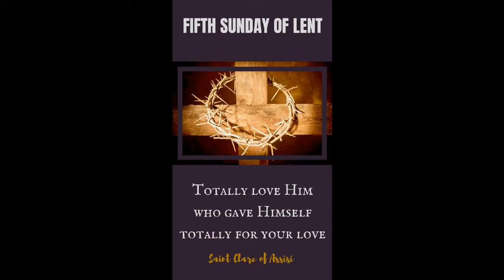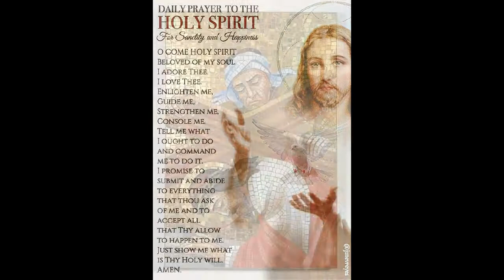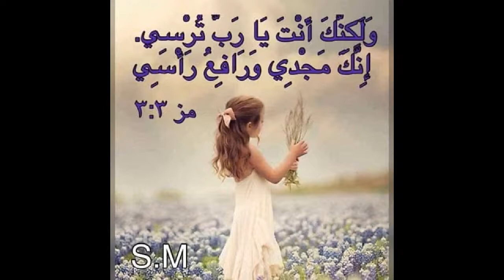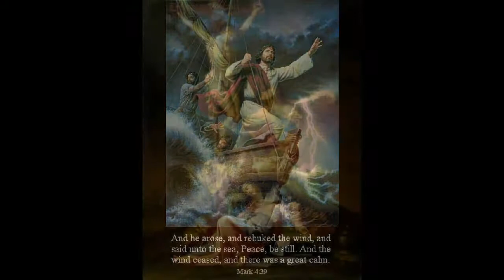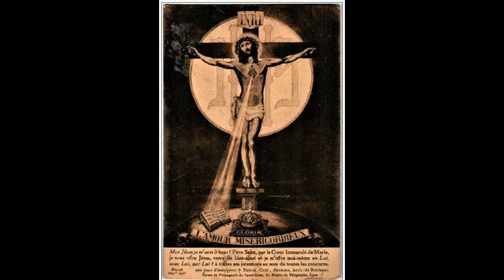البسخة المقدسة- الطلبة أبونا متياس نصر